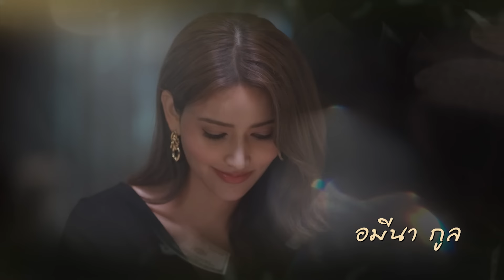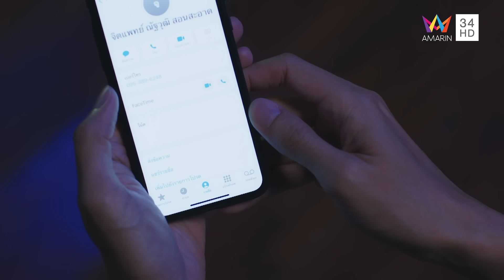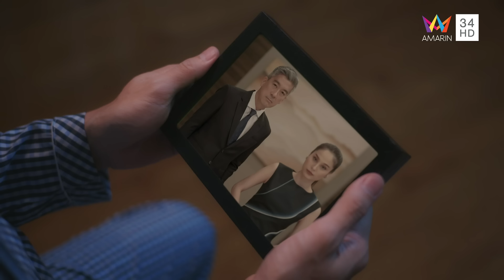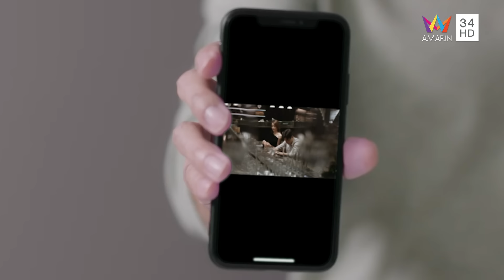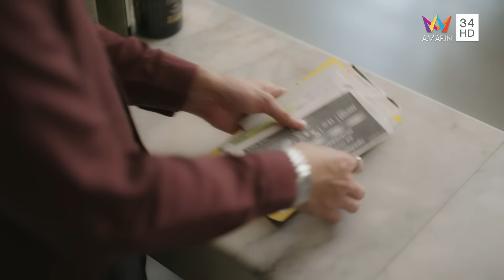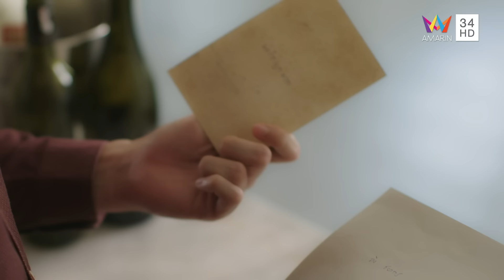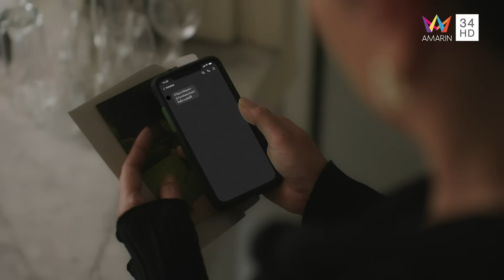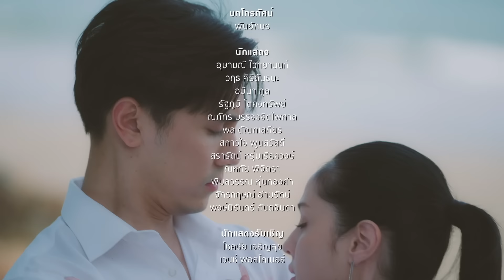Husband In Disguise สามีเงินผ่อน EP.22 | [FULL / ENG SUB] | Amarin TVHD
สามีเงินผ่อน เมื่อโลกของ ‘เธอ’ คือการแข่งขัน แต่โลกของ ‘เขา’ คือการแบ่งปัน แล้วจะกลายเป็น “โลกใบเดียวกัน” ได้อย่างไร

ละครแนวโรแมนติก ดราม่าที่ขับเคลื่อนด้วยเงิน และความรัก นำแสดงโดย ขวัญ อุษามณี, ไม้ วฤธ, ฟิล์ม รัฐภูมิ, ไอซ์ อมีนา, ญี่ปุ่น ณภัทร, อ๋อม สกาวใจ, พล ตัณฑเสถียร, ปุ้ย พิมลวรรณ, ปูดำ สรารัตน์, ต้อม ณหทัย, ต้น จักรกฤษณ์

ห้ามพลาด สามีเงินผ่อน ทุกวันเสาร์ - อาทิตย์ เวลา 21.30 น. ทาง